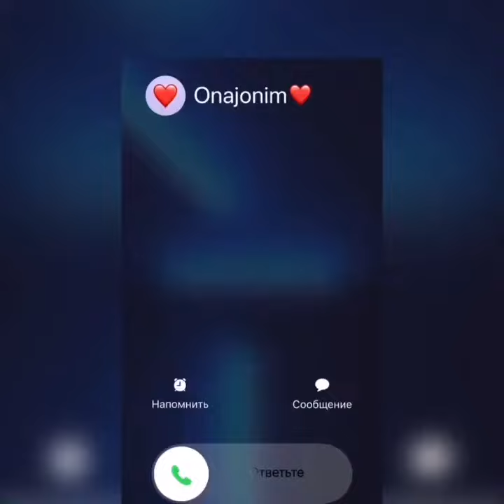Elyor Meliboev Onam qushiqi